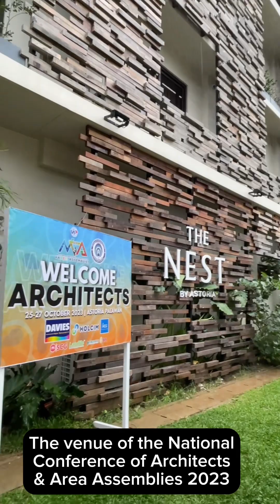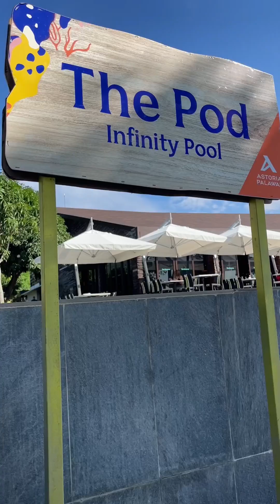Walkthrough in ASTORIA Puerto Prinsesa Palawan,Philippines 2023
Astoria Puerto Prinsesa, Palawan Philippines is an Eco-friendly resorts adapting sustainable materials and care for the environment. In keeping the natural resources of Palawan. The architecture features of Astoria Palawan are best described as rustic and modern design. It utilized sustainable building materials combined with raw concrete flooring in the patio and wood cladding in the walls and facade of the structures. As you explore the surroundings, you will be inspired of its beauty, walking along the concrete and river stone pathway as you gazed in the beauty of landscape and mango trees surrounded the area and an ambience of lights along the pathway during the night makes your day something special and a memorable one.  @arki-knows

Note: This is not a paid content. but promoting Architecture and Sustainable design.